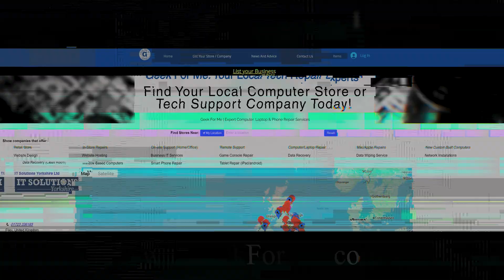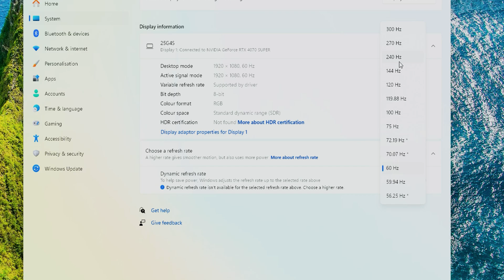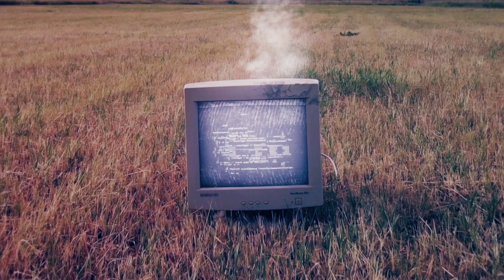300Hz Overclockable (310Hz) Super Fast Display - AOC GAMING 25G4SXU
The AOC 25G4SXU is a 24.5-inch Full HD gaming monitor built with a Fast IPS panel, a native 300Hz refresh rate, and support for adaptive sync. With an overclock option up to 310Hz, 1ms GtG response time, HDR400, and full stand adjustments, this screen is designed for competitive gamers who want speed above all else. In this video, we’ll walk through the design, features, connectivity, colour coverage, and what’s included in the box.

🔹 Timestamps

00:00 – Intro
00:06 – AOC 25G4SXU Overview
00:41 – Design & Stand Adjustments
01:14 – VESA Mount & Cable Management
01:40 – Ports & USB Hub
02:10 – Performance Specs (300Hz, 1ms, Adaptive Sync)
02:42 – Colour Coverage & HDR400
03:14 – Packaging & What’s in the Box
03:37 – Assembly & Build
03:55 – Final Thoughts

Camera Setup
Main Camera - Canon R5C
Secondary Camera - Canon 90D
Backup Camera - Canon 70D
Camera Frame - SmallRig
Main Lens
Macro Lens

Category
Science & Technology